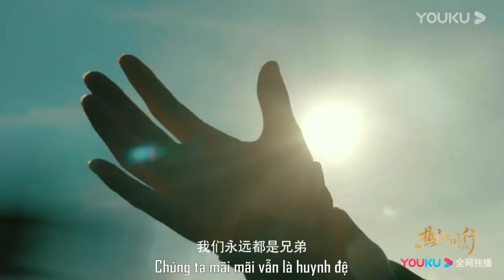[Vietsub] Phim "Diễm Thế Phiên - Nhiệt huyết đồng hành" Trailer cuối |Phát sóng 20.1.2020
Diễn viên: Hoàng Tử Thao, Dịch Dương Thiên Tỉ, Hồ Băng Khanh
Phát sóng 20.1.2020 trên Youku